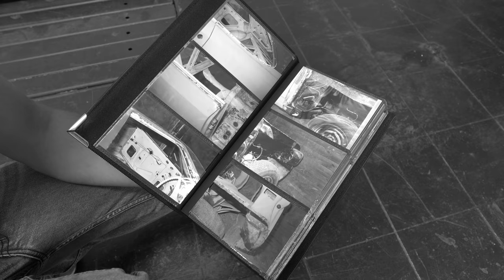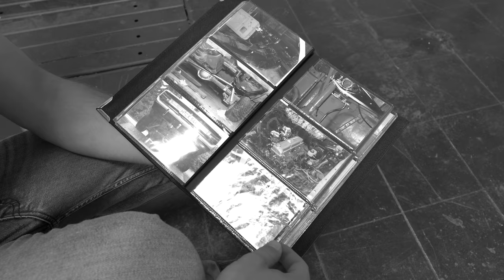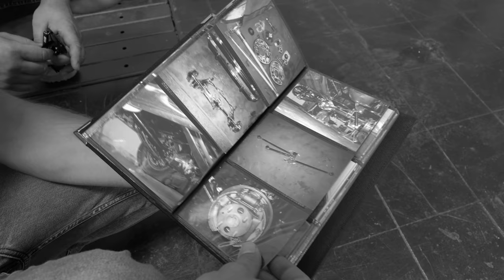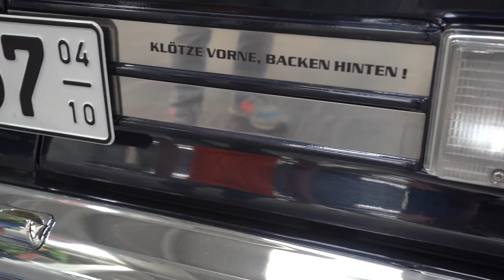Michas Opel Rekord - Hier ist wirklich ALLES verchromt! | Philipp Kaess